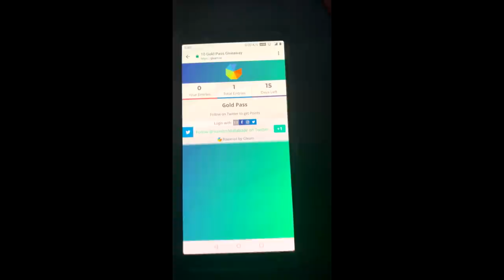New Robot O.T.T.O Clash of Clans! How it Works?